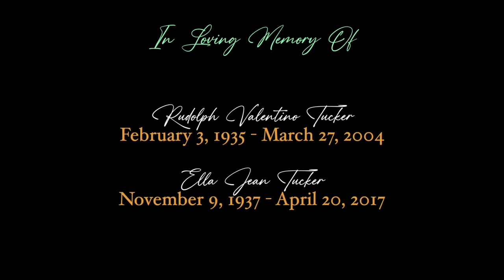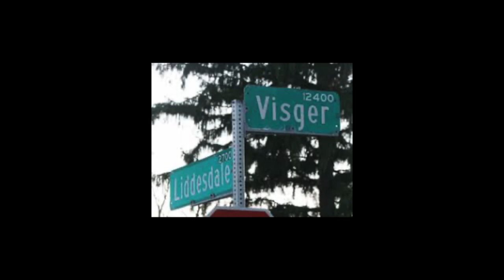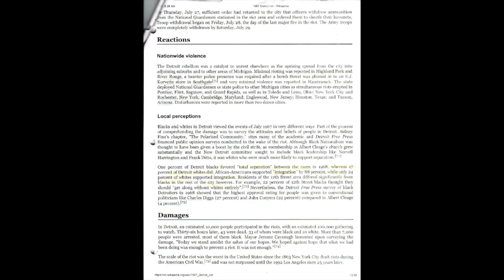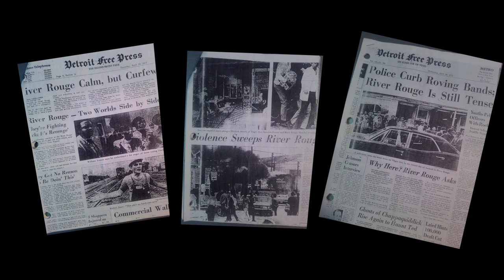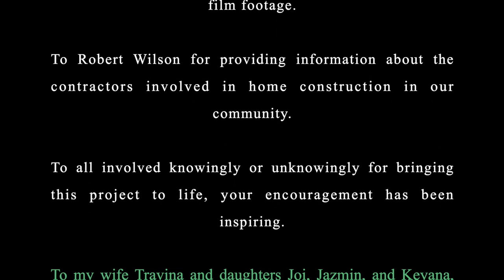The House that Rudolph and Ella Jean Tucker Built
Short documentary about my parents journey building their home in 1967 in River Rouge, Michigan.
Video remastered and new credits added.